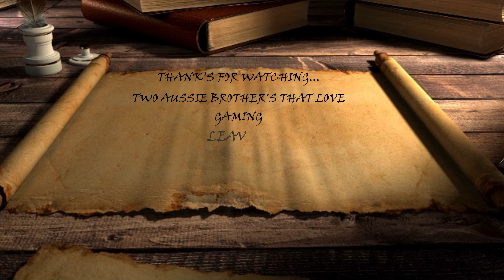Lets Play-GTA V ,Raceing Series, Little mini's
for some awesome back ground music